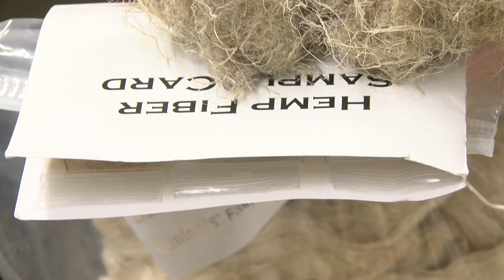Purdue experts talk next steps for Indiana hemp after bill signed by Governor